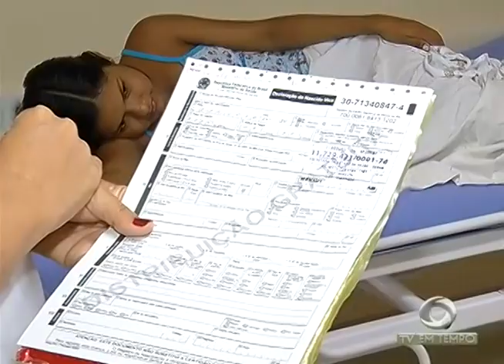BOLETIM EM TEMPO - MANHÃ (26.12.2016)